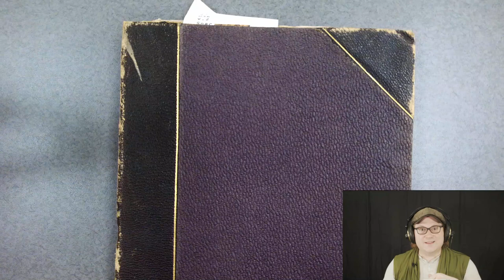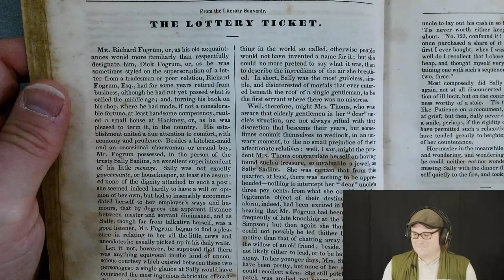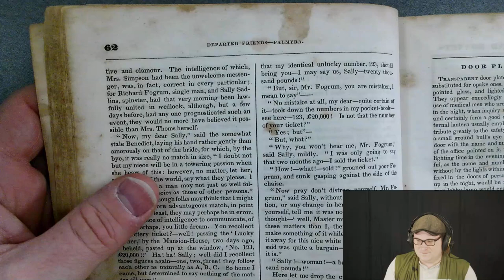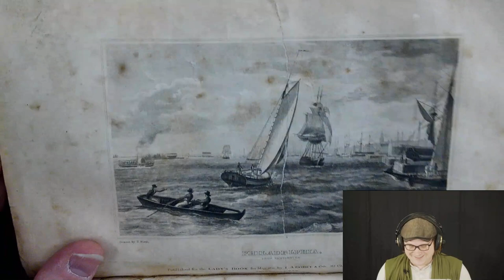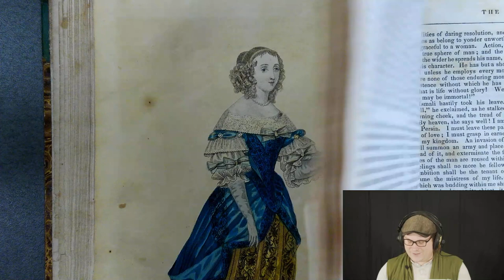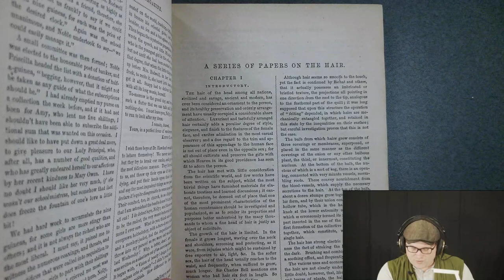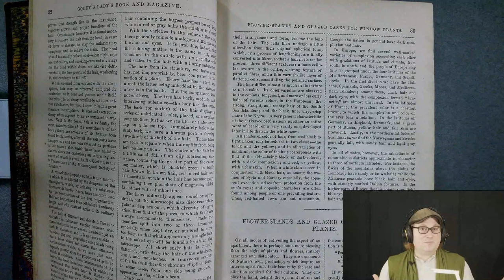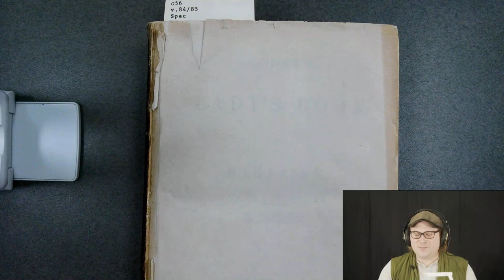Archival Adventures - Episode 57: Godey's Lady's Book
Moving back another hundred years, we explore a 19th century women's magazine: Godey's Lady's Book.